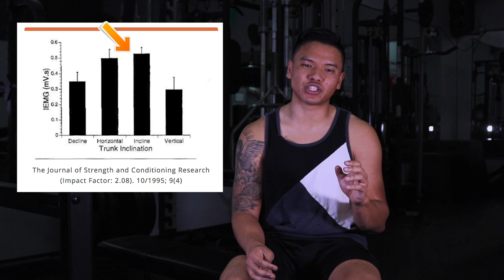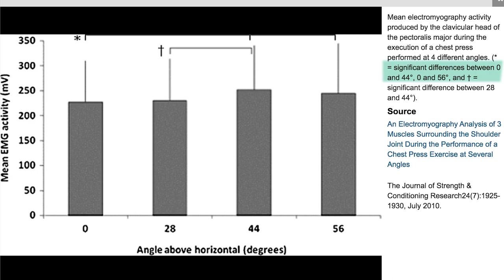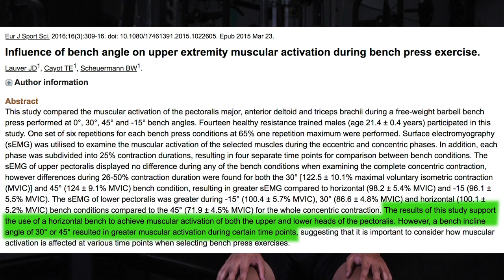Best Bench Press Angle According to Science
Best Bench Press Angle? In this video I talk about which bench angles are best for your goal, how to target certain muscles more, and the best angle to help with a flabby chest.